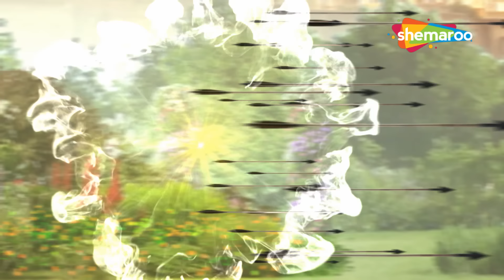कहा लुप्त हो गए है लव और कुश ? | Sankat Mochan Mahabali Hanumaan - 598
Serial Name :- Sankat Mochan Mahabali Hanuman

मानव जाति के पहले सुपर हीरो हैं हनुमान
वह हिंदुओं में सबसे लोकप्रिय भगवान हैं, श्री राम के प्रबल भक्त हैं।
हनुमान बलवान से बलवान हैं। उनकी उपस्थिति में बाधाएं समाप्त हो जाती हैं। वह सभी बुराईयों पर विजय पाने वाले और समस्त मानव जाति के लिए आशा का स्रोत है।